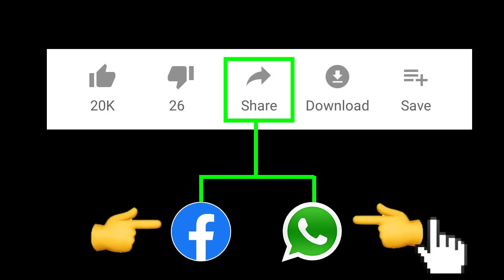వెంకయ్యనాయుడు - రామోజీరావు కలిసి కొట్టబోతున్న దెబ్బ అలా ఇలా ఉండదు ? | Venkaiah Naidu Latest News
Chandrababu speech latest | Chandrababu speech today | Chandrababu Live | TDP live | Telugu desam live